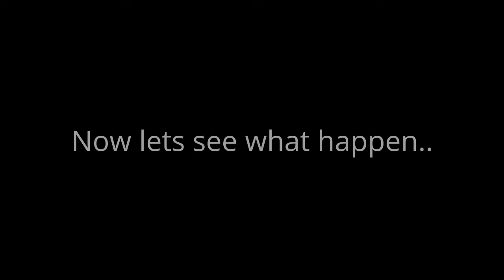Nearly shipped my pants w/Demonicangel1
Bridge of Eldin (Ω Form)
Lucario, Cloud